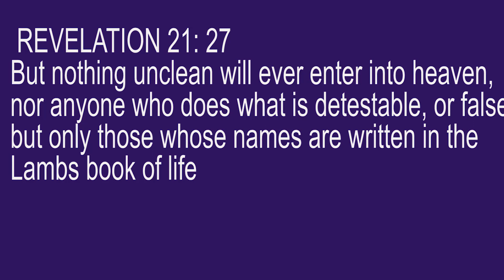ASSISTING THE SOULS IN PURGATORY AND SEEKING HOLINESS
Pray for the souls in the intermediary state between death and heaven, that is purgatory for expiation of their sins.